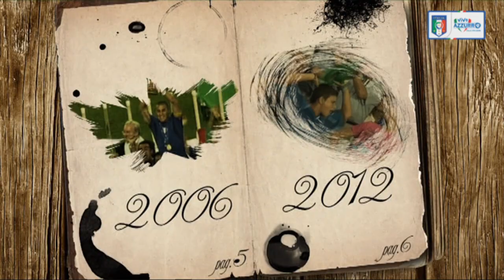2 febbraio 1984 - Nasce Stefano Mammarella - Almanacchi Azzurri